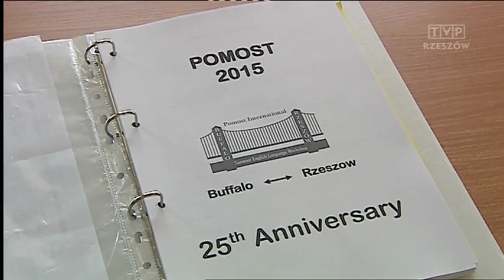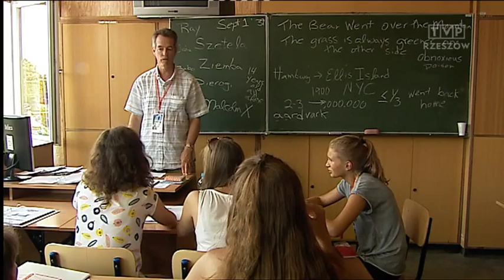Amerykańscy wolontariusze po raz 25 w Rzeszowie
120 osób: młodzieży i dorosłych bierze udział w Pomoście International.  W stolicy Podkarpacia trwa właśnie 25 kurs języka angielskiego i kultury amerykańskiej. Nauczycielami są  wolontariusze z partnerskiego miasta  Buffalo w stanie Nowy Jork.  Za swoją pracę nie biorą wynagrodzenia, przylatują do Polski również na własny koszt.  Pomysłem zachwycony jest nie tylko Rzeszów. Prezydent Buffalo ustanowił nawet dzień Pomostu International.